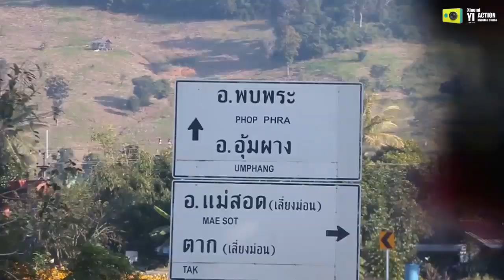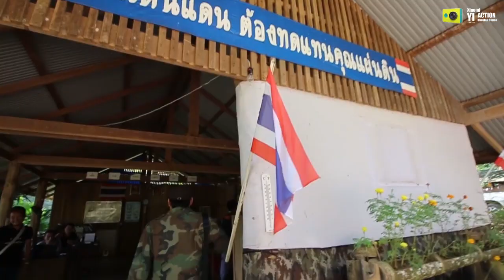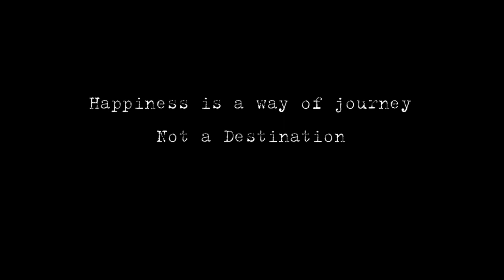[Gu ไปเที่ยวมา] ดอยพาวี(พม่า)-อุ้มผาง จ.ตาก 4-6 Nov. 2017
ภาพบรรยากาศตั้งแต่เริ่มเดินทาง ระหวางทาง ควาามประทับใจ เป็นอีกหนึ่งทริปที่มีทุกรสชาดของการเดินทาง

ดอยพาวี อยู่ในเขตของประเทศพม่า สูงจากระดับน้ำทะเล 1,920 เมตร ทริบนี้เดินทางจากหมู่บ้าน มะโอะโค๊ะ เป็นหมู่บ้านกะเหรี่ยง ตั้งอยู่ใน อำเภออุ้มผาง จังหวัดตาก
Date   :  4-6 Nov 2017
            :  Inspiring Indie Background Music